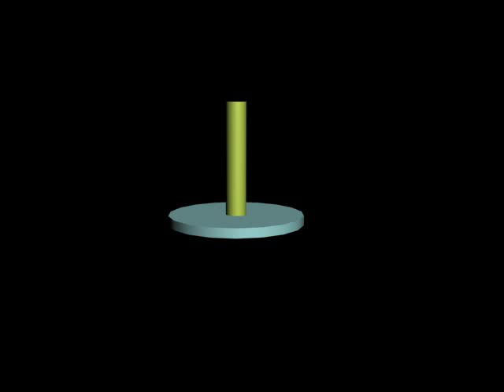tower of rings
a little animation i did when i was bored